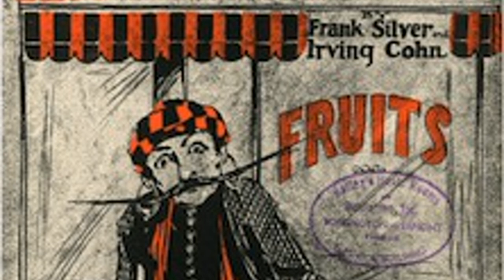Arthur Collins - Rufus Rastus Johnson Brown [Creative Commons Music]🔴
This song: Rufus Rastus Johnson Brown is from Arthur Collins's album: Arthur Collins

[Album Attributes]
Length: 00:17:46
GENRE:  Old-Time / Historic
CURATOR:  WFMU
COLLECTION:  Antique Phonograph Music Progr…